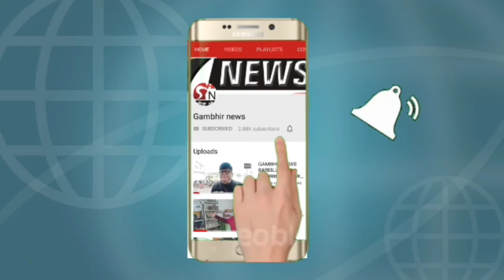GAMBHIR NEWS BAREILLY : रिक्शे वालों को मास्क पहनाकर किया जागरूक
समाज सेवा मंच के अध्यक्ष नदीम शमसी और संरक्षक राजेंद्र प्रसाद घिल्डियाल के नेतृत्व में संगठन के कार्यकर्ताओं ने जगह-जगह रिक्शे वालों को अपने हाथों से मास्क पहन आए और उन्हें कोरोना वायरस के बारे में जानकारी दी और सतर्कता बरतने का आवाहन किया देखिए गंभीर न्यूज़ की यह खास रिपोर्ट चैनल अच्छा लगे तो सब्सक्राइब कीजिए गंभीर न्यूज़ बरेली Gambhirnewsbareilly